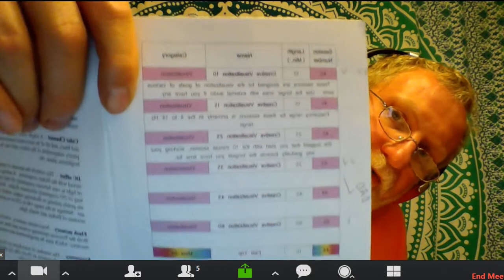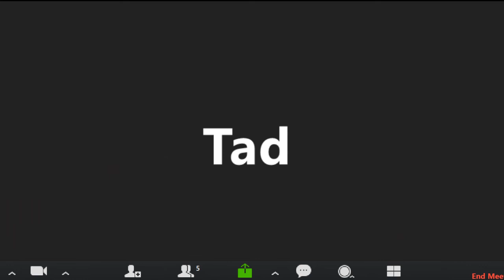Max on vegetarianism, hemisync and meditation to activate channeling June 15 2017